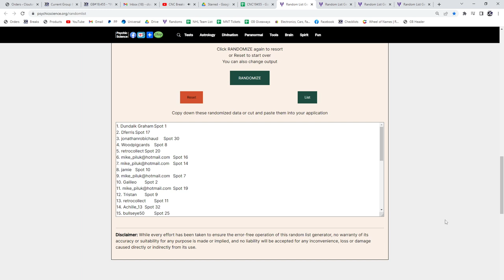Multi Randoms - C&C GB #19,455